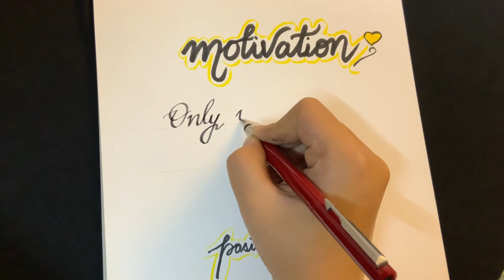Monday Motivation | Soothing | Calligraphy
Monday Motivation | Calligraphy | Soothing

lots of ❤️❤️❤️

Overcome Depression
Have Faith in yourself
Remove all worries
Soothing video
Calm down
Be Blessed
Stay Blessed
Be Kind to other people
Be Nice
Work hard
Enjoy Your life
Make Friends
Love People
Spread Positivity
Stay fit and healthy
Family
Love you Dad
Good morning
Sunrise
Love
Healing
Relaxing
Burger
MacDonalds
Burger King
Monday
Tuesday
Wednesday
Thursday
Friday
Saturday
Sunday

cursive writing
cursive writing a to z
english writing
writing
handwriting
cursive abcd
handwriting
english handwriting
cursive handwriting
abcd
how to write in cursive
handwriting practice
cursive letter
cursive writing abcd
hand writing a letter english practice
cursive letters
calligraphy
fountain pen,

improve handwriting
how to improve handwriting
good handwriting
calligraphy writing
alphabet
abc
abcd

handwriting styles
how to have neat handwriting
how to have a good handwriting

writing in cursive
how to writing
writing english
english
a to z
Cursive Letters
Cursive Alphabet
alfabets
cursive writing
cursive handwriting
beautiful handwriting
learn to cursive handwriting
handwriting tutorial
cursive writing tutorial
handwriting lesson
Kaise Likhein
Relax
American Handwriting
American writing
American cursive writing